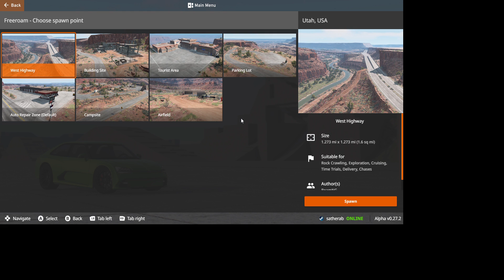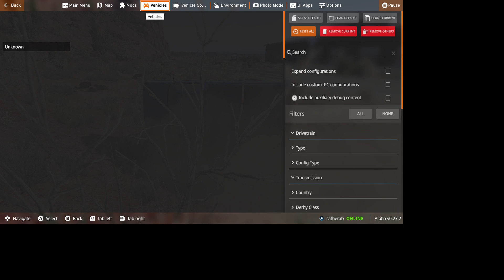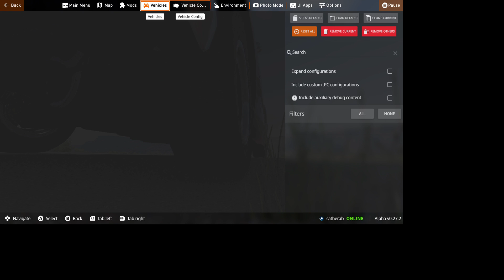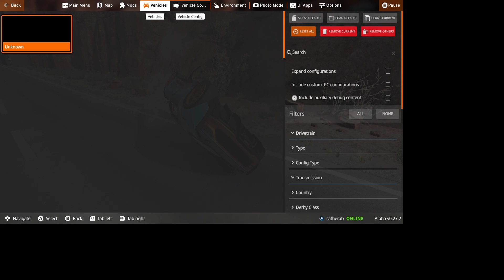Beamng.drive Episode 1 testing cars